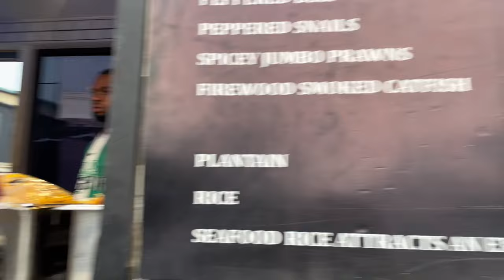Come with me to get starter locs| Booless party| Lagos living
Hey loves, I’m a loc baby 🥰🥰. I decided to loc my hair in February 2024. I never really loved styling my loose hair. Come with me as I start my locs journey.
I also attended the booless party at the good beach. It was a fun evening

Music used
Watch:

 • Doing Nothing — sakura...

Laundry by Tokyo Music Walker

 • Laundry – Tokyo Music ...